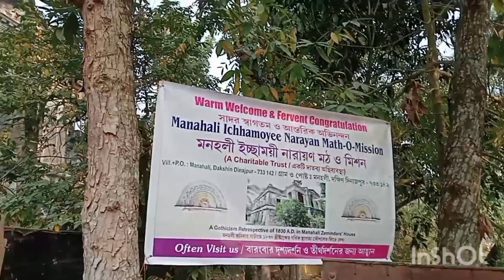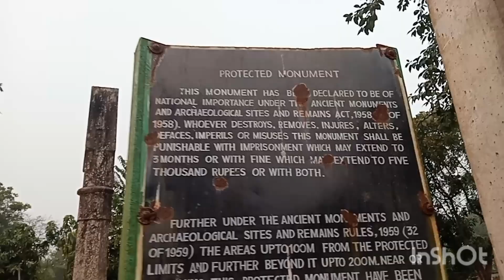Bengali vlog#barir kachei je ato sundor akta rajbari chilo jantami na